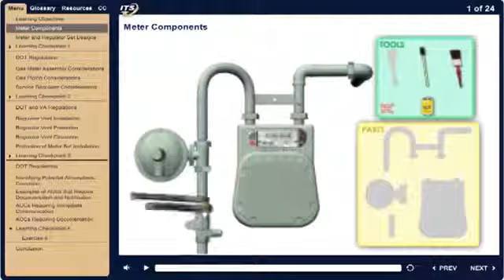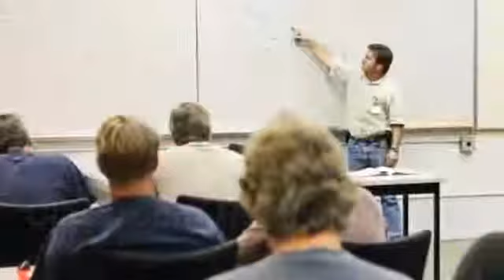Industrial Training Services Products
OnBoard LMS, eLearning, eWallet Cards, OnBoard Connect App